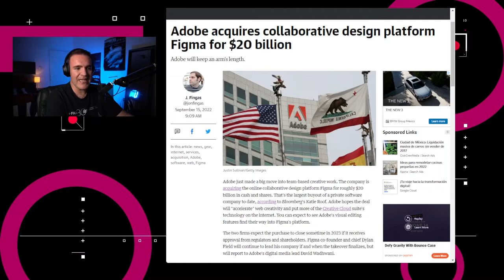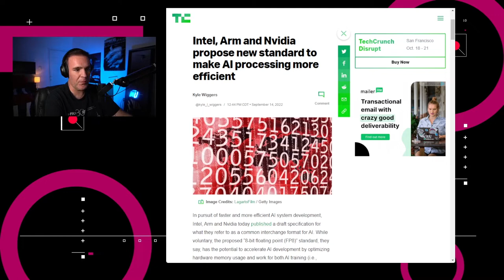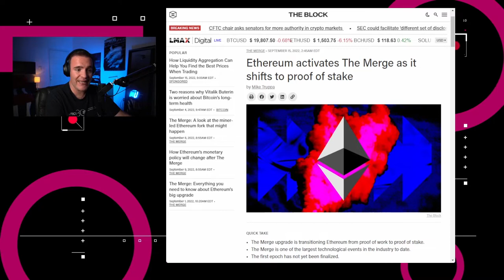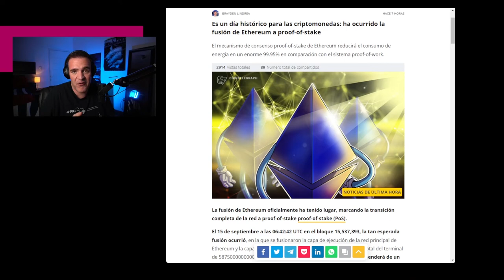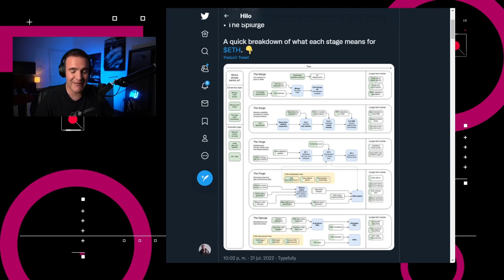¿Quién se beneficia con la Fusión de Ethereum? - NTX 207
Adobe compra Figma, TikTok le copia a BeReal y por qué es importante La Fusión de Ethereum

Noticias:

00:16 Adobe anunció que busca adquirir la plataforma de diseño colaborativo Figma, en un acuerdo estimado en $20 mil millones de dólares.

00:50 TikTok anunció que lanzará TikTok Now en los Estados Unidos.

01:12 Intel, Arm y Nvidia publicaron un borrador de especificaciones para un estándar de licencia de código abierto de “punto flotante de 8-bits”, o FP8 para el desarrollo de Inteligencia Artificial.

01:44 La Oficina de Seguridad del Internauta del Instituto Nacional de Ciberseguridad, en España, emitió un aviso tras detectar dos vulnerabilidades en la aplicación de Zoom que permiten el acceso no autorizado a las conferencias y reuniones

02:07 La cadena de bloques de Ethereum activó su actualización a The Merge, o “La Fusión”, como parte de su transición a una cadena de bloques de prueba de participación.

02:44 Discusión: ¿Por qué es importante La Fusión de Ethereum?